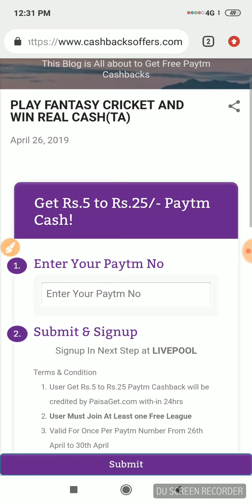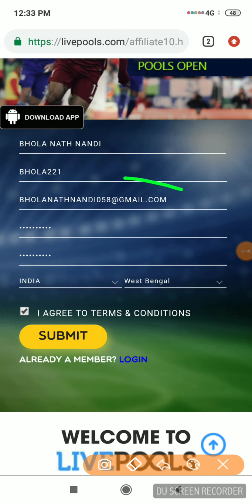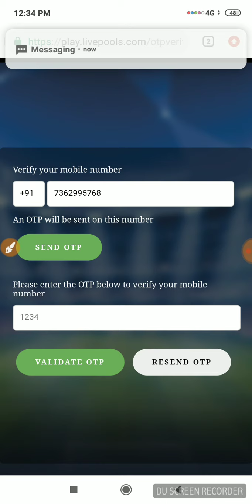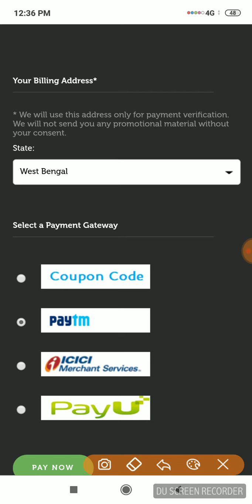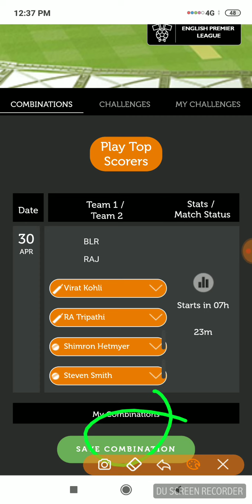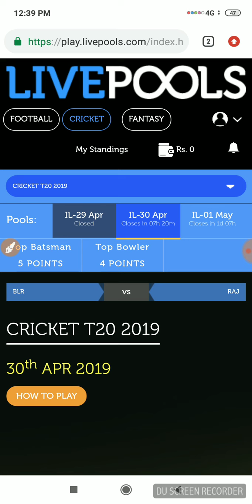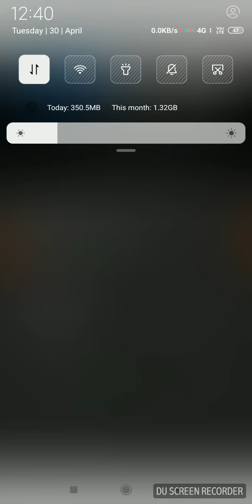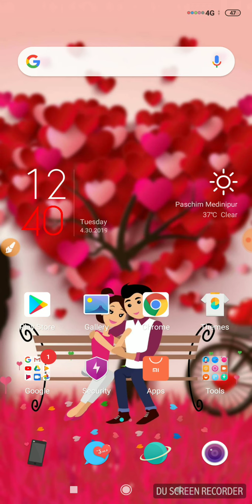🤑🤑Loot Offer free mai ₹50 add money kare unlimited time || Loot lo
Mahaloot offer 🤑🤑🤑🤑🤑
Online script 🤑🤑🤑🤑🤑
Ha*K trick🤑🤑🤑🤑🤑

Loot lo friends